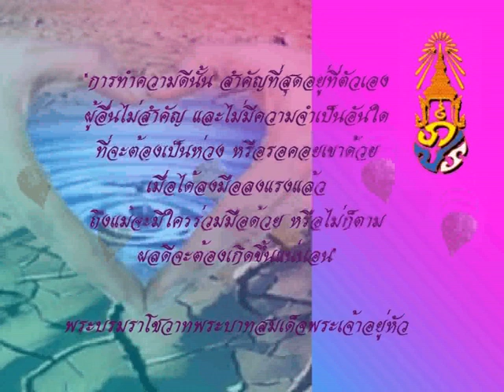พระบรมราโชวาท ร.9 การทำความดีฯ King's word | ฟรีกราฟิก วันสำคัญ Free Graphic Important day CSJOY.COM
ผังเมษายน2553